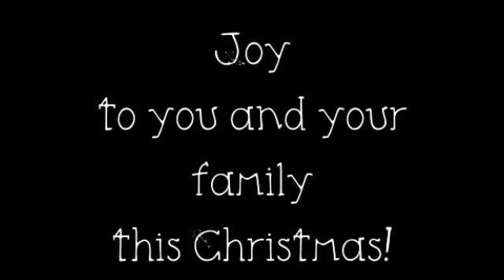Joy to the World!